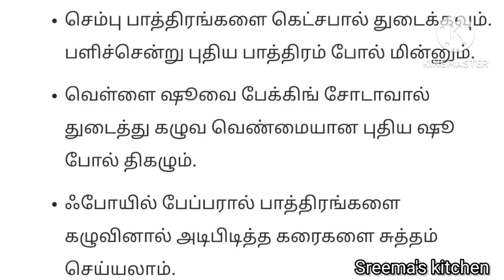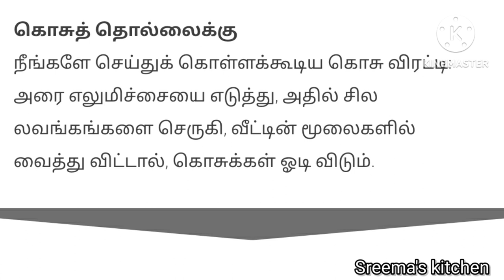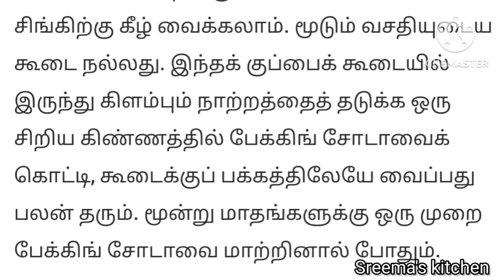பெண்களுக்கு தேவையான பயனுள்ள வீட்டுக் குறிப்புகள் | Kitchen Tips in Tamil | Vettu Kuripugal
பெண்களுக்கு தேவையான பயனுள்ள வீட்டுக் குறிப்புகள் | Kitchen Tips In Tamil @sreemaskitchen1365